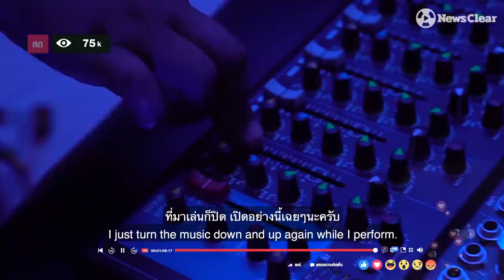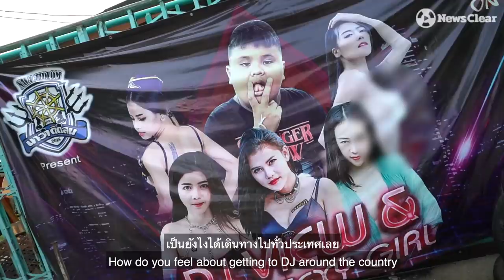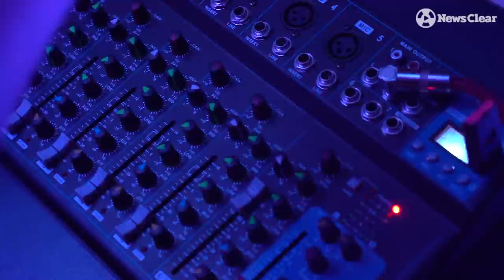DJ.วิว - ด.ช.ธัญยธรณ์ โพธิ์มณี เน็ตไอดอลเด็กขวัญใจใครหลายคนตอน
“เงินที่ได้มาผมให้ย่า พ่อ แม่ เพราะเขาลี้ยงเรามาเราก็ต้องตอบแทน”

DJ.วิว - ด.ช.ธัญยธรณ์ โพธิ์มณี เน็ตไอดอลเด็กขวัญใจใครหลายคนตอนนี้ มุมหนึ่งเขาอาจดูเป็นเด็กแก่นเซี้ยว แต่ทว่าเบื้องหลังหนูน้อย ป.5 เจ้าของวลีฮิตคนนี้ คือหนึ่งแรงหลักในการช่วยเหลือครอบครัว

เบื้องหน้าหลายคนอาจมีคำถามมากมายสำหรับหนูน้อยคนนี้ แต่ทว่าเบื้องหลังการทำงานของเน็ตไอดอลอายุ 12 นี้ ถูกเซฟดูแลเป็นอย่างดี

และเรื่องราวต่อไปนี้คือ ชีวิตจริงของ DJ.วิว ที่ไม่ค่อยมีใครได้รู้.